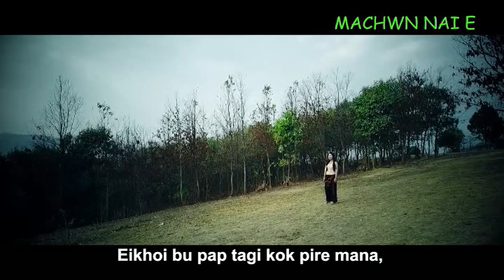Manipuri Gospel Song@ PrabuJesu# Chanchan